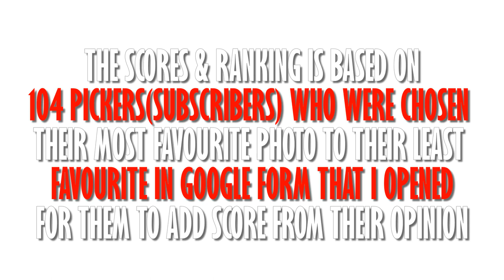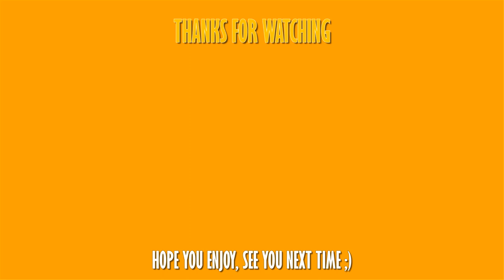BEST PICTURE BY PICKERS #17 | AMERICA'S NEXT TOP MODEL 24 | TOP 51